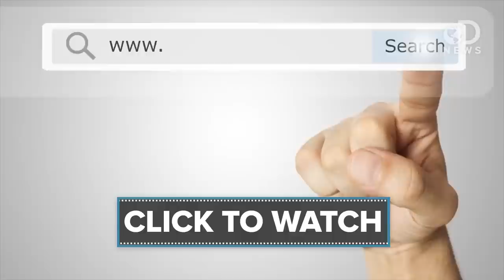Why Laziness Can Be A Good Thing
You asked; we answered. Can you blame laziness on the way you’re wired?

Do smartphones make us lazy thinkers?

You’d have to be smart to walk this lazy...and people are (Eurekalert)

“The experiment revealed that people adapt their step frequency to converge on a new energetic optimum very quickly--within minutes. What's more, people do this even when the energy savings is quite small: less than 5%. The findings show that the energetic costs of our activities aren't just an outcome of our movements, but in fact play a central role in continuously shaping them.”